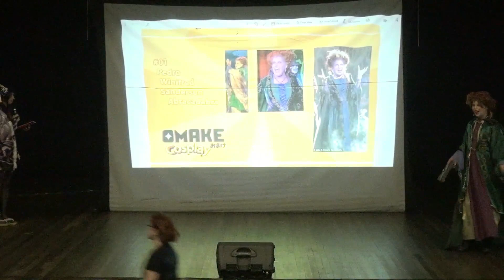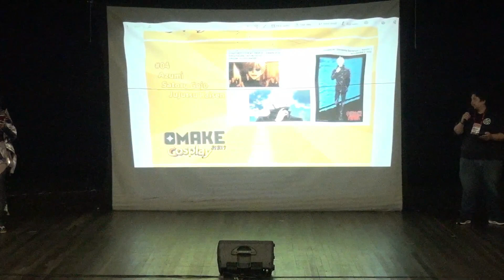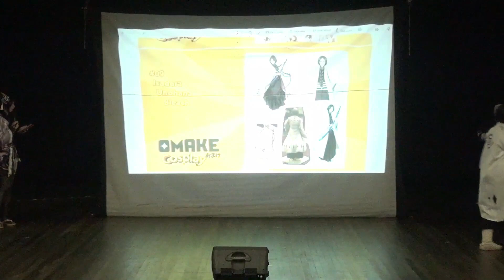Omake'22 SC de Natal - Desfile Cosplay Sábado (Reupload)